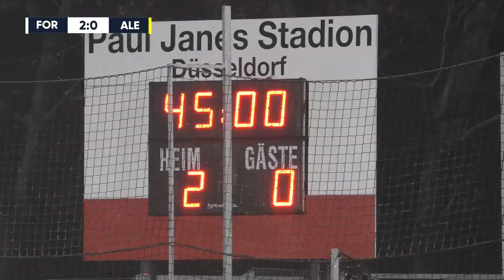Kaiserstädter im Formtief | Fortuna Düsseldorf II - TSV Alemannia Aachen (Regionalliga West)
Eiskalte Dusche vor der Pause

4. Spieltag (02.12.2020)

Tore
1:0 Oliver Fink
2:0 Steffen Meuer

Aufstellung Fortuna Düsseldorf II:
1 Tim Wiesner, 2 Moritz Montag, 4 Boris Tomiak, 5 Michel Stöcker, 6 Tim Köther, 7 Oliver Fink, 14 Felix Könighaus, 15 Tim Oberdorf, 18 Steffen Meuer, 22 Davor Lovren, 31 Cedric Euschen

Einwechselspieler:
12 Glenn Dohn, 3 Connor Klossek, 8 Enrique Lofolmo, 13 Vincent Dominic Schaub, 19 Sebastian Woitzyk, 20 Elmin Heric, 25 Phil-Thierri Sieben

Trainer:
Nicholas Michaty

Aufstellung TSV Alemannia Aachen:
1 Joshua Mroß, 2 Andre Wallenborn, 5 Simon Seferings, 8 Stipe Batarilo-Cerdic, 9 Vincent Boesen,10 Kai Bösing, 15 Marco Müller, 20 Nick Galle, 23 Dustin Zahnen, 28 Nils Blumberg, 42 Takashi Uchino

Einwechselspieler:
31 Mario Zelic, 6 Frederic Baum, 16 Steven Rakk, 19 Robin Garnier, 22 Muja Arifi, 30 Hamdi Dahmani, 34 Aldin Dervisevic

Trainer:
Stefan Vollmerhausen

Kommentator:
Toni Mielke